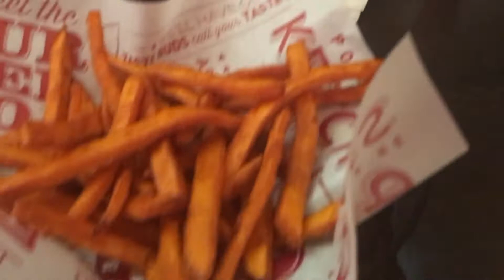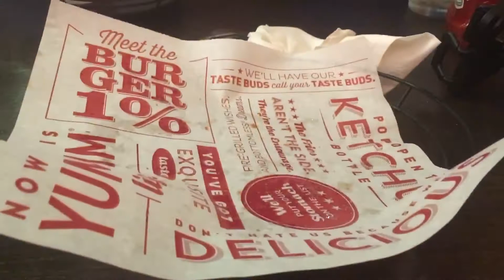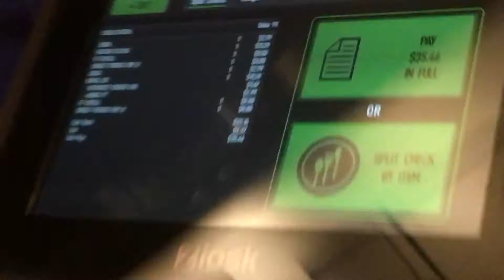Cheat Meals For Beasts - Episode 42 Red Robin